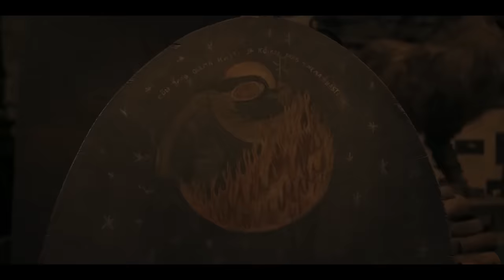Deliver Us | Official Trailer | Horror Brains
Deliver Us

When a nun in a remote convent claims immaculate conception, the Vatican sends a team of priests to investigate, concerned about an ancient prophecy that a woman will give birth to twin boys: one the Messiah, the other the Anti-Christ.

To rent or buy the movie on Amazon »